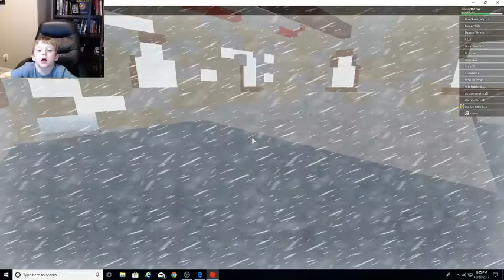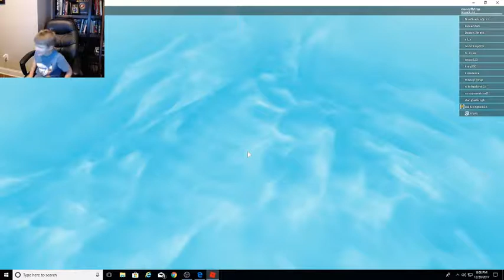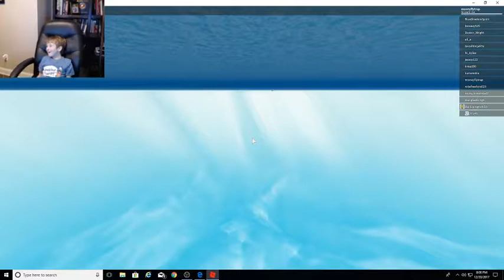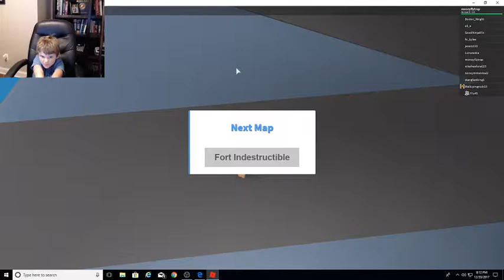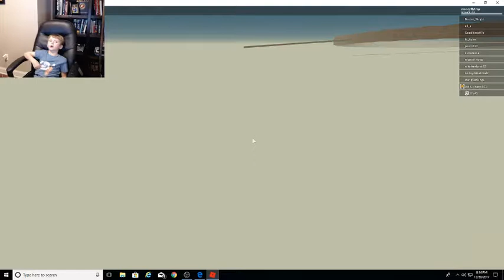Roblox - Natural Disasters Survival